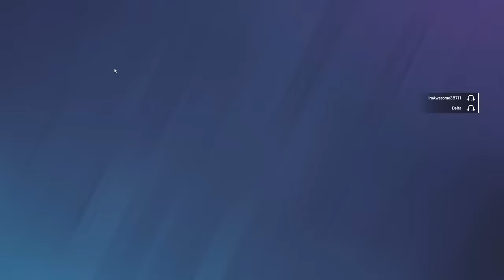The 16-4 Coastline Carry - Rainbow Six Siege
One of my better games to end the last season.